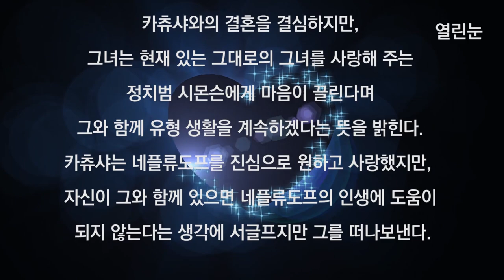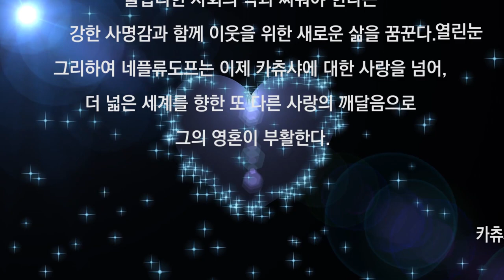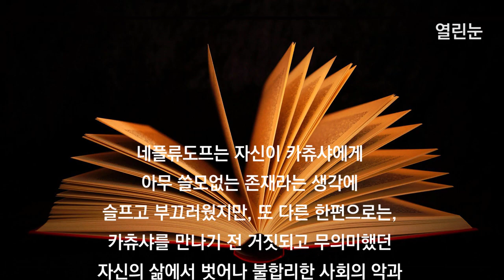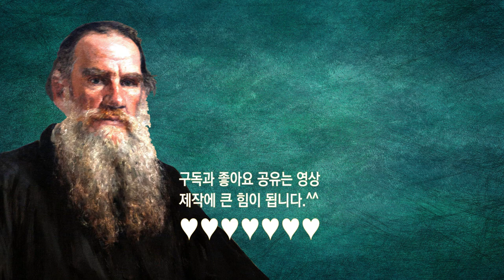열린눈[세계문학,소설,톨스토이] 부활 2 [Resurrection 2 (by Tolstoy)]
톨스토이가 일흔이 넘어서 완성한 만년의 역작으로,『전쟁과 평화』,『안나 카레니나』와 더불어 톨스토이의 3대 걸작 중 하나로 손꼽히는 작품이다. 그의 친구이자 법률가인 A.F.코니에게서 소송과 관련한 이야기를 듣고 영감을 얻어 쓴 작품으로, 한 귀족 청년과 창녀가 정신적으로 부활해 가는 과정을, 톨스토이의 인간에 대한 사랑을 바탕으로 그려나가는 한편, 당대의 불합리한 사회구조를 날카롭게 비판하고 있다.